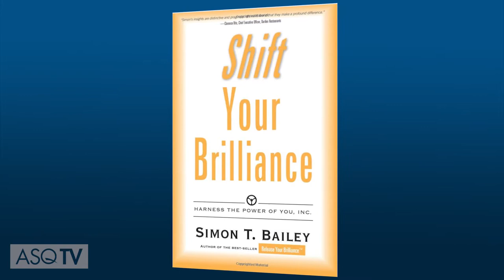Rethinking Leadership: Conversation With Simon T. Bailey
According to author and speaker Simon T. Bailey, it's important for leaders to also think big-picture to truly drive change. In this segment, hear how leaders should consider the story they're telling, how they can sustain their leadership and what q